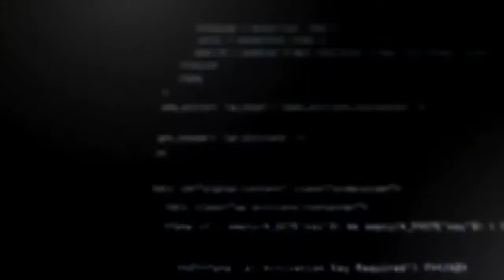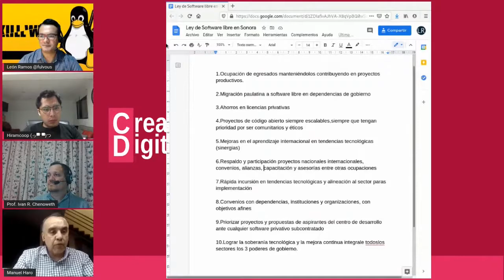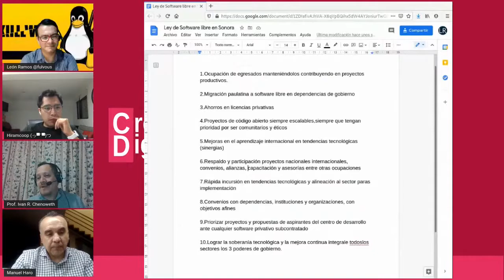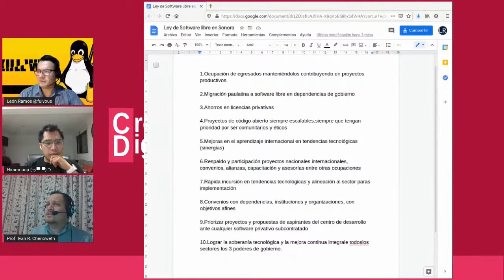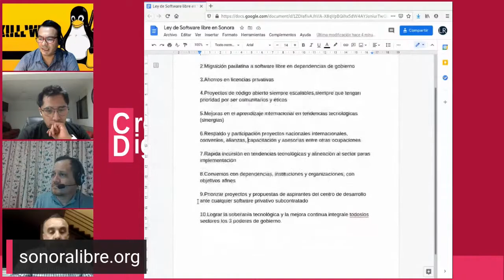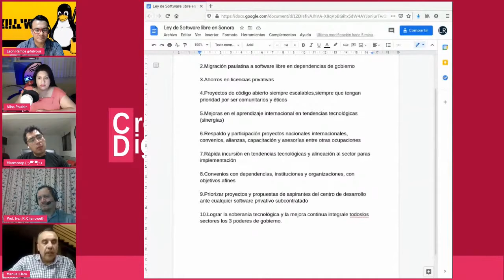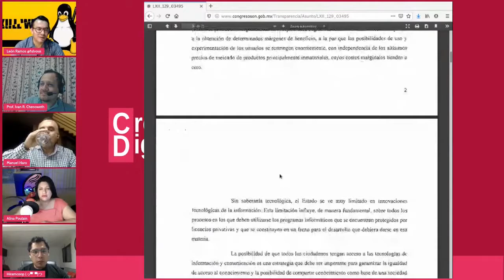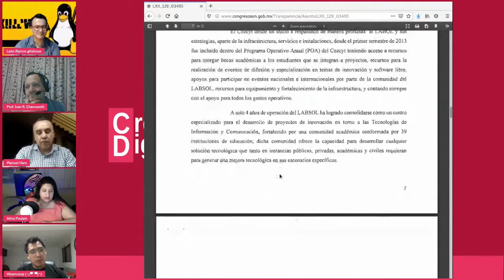Ley de software libre en Sonora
El día de hoy nos acompañan el Prof. Iván R. Chenoweth y Manuel Haro. para platicar sobre la nueva ley de software libre, ¿Cómo llego ahí?, ¿Qué paso?, resolviendo nuestras dudas sobre todo lo relacionado.

CREADORES DIGITALES